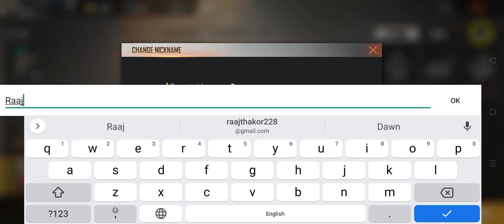Free Fire New Event Free All Pet || Free 26 Character Free Fire || FFWS 2021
Free Pet Event Free Fire
Free Character Event Free Fire
Free Fire New Event | World Series Event Kab Aayega | Free Fire World Series 2021 | FF New Event
Free Fire World Series 2021 | FFWS Redeem Code Free Fire | Free Fire New Event | FF New Event

free fire world series 2021 full details
ffws redeem code free fire
free fire world cup 2021 full details
world series free fire 2021 full details
redeem code world series free fire

free fire I'd - 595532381 Raaj_Gaming

1.Garena Free Fire Indonesia Live
2.Garena Free Fire Brazil Live
3.Garena Free Fire Brasil Live
4.Garena Free Fire India Live
5.Garena Free Fire Singapore Live
6.Garena Free Fire Thailand Live
7.Garena Free Fire Pakistan Live